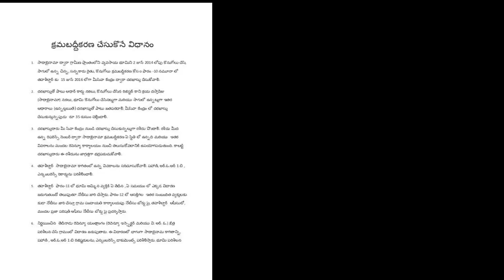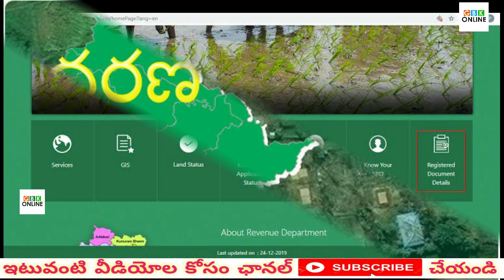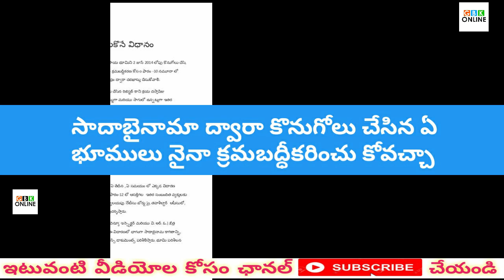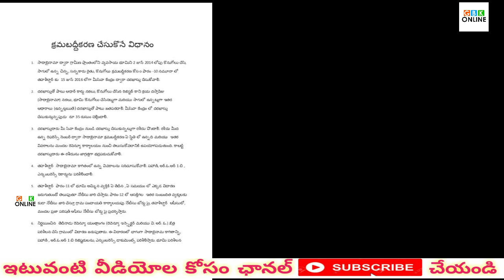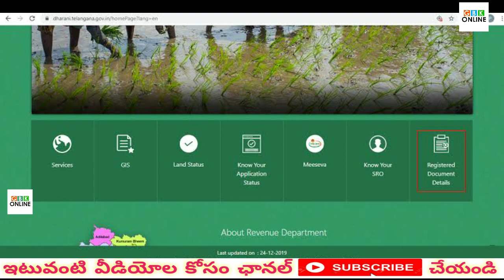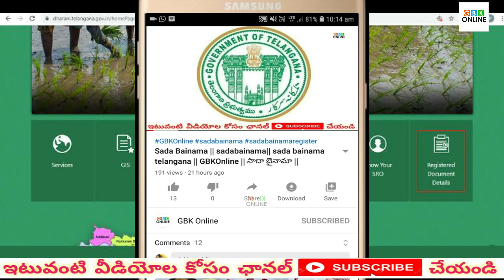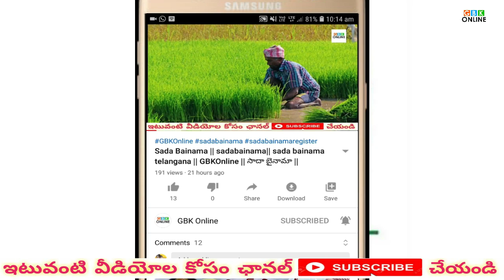Sada Bainama | sada bainama rules in telugu | Sada Bainama 11-20 Questions&Answers | సాదా బైనామా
sada bainama  formers doughts  .
సాదా బైనామా రైతుల ప్రశ్నలు సమాధానాలు
Latest more videos fellow
MY  channel :